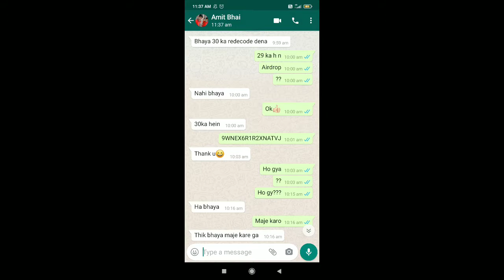giving reedem code to friend.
Hiii guys! Let me introduce about my youtube channel RTP GAMER. RTP stand for 'road to pro'. Basically it's not just a gameplay video .It's a journey of  myself who started as noob and want to be pro player .I hope u will support me in my journey.

Video:- helping my friend to open his airdrop🤗🤗

Thnx for watching my gameplay.
                        PLEASE
                     SUPPORT
It will encourage me alot for making new videos for your entertainment.

Thnx for support 🤗🤗, see u in my next video